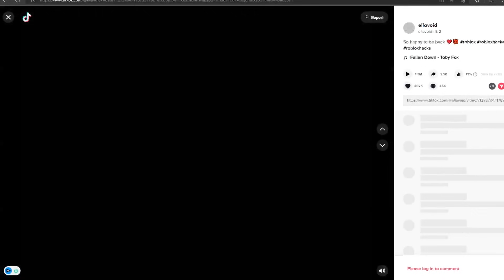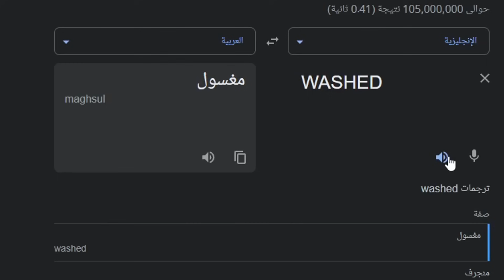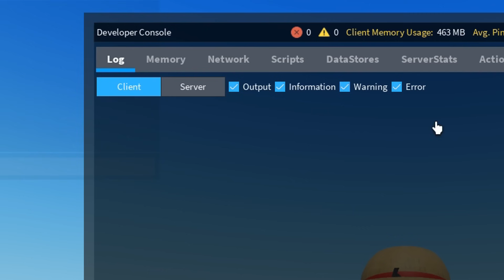جربت اغرب خدع التيك توك في لعبة روبلوكس (تحولت لوحش! 😱😈)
جربت اغرب خدع التيك توك المشهورة في لعبة روبلوكس وهنشوف مع بعض هل هي فعلا حقيقية ولا مجرد كذب! 😕⁉

الكود :
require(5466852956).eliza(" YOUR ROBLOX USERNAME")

اذا كنت تقرأ هذا الكلام, شكرًا لكم على هذا الدعم الخرافي
و الله يسعد كل شخص كتبلي كومنت حلو او دعمني.